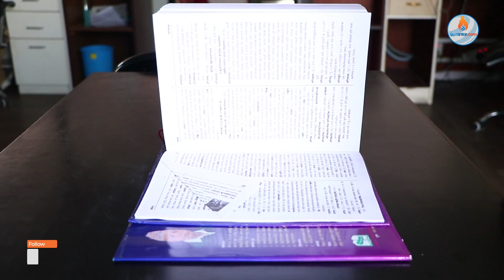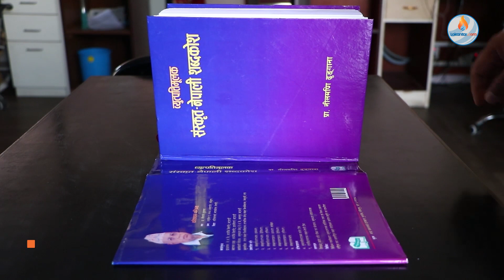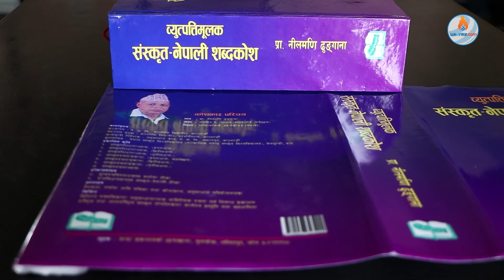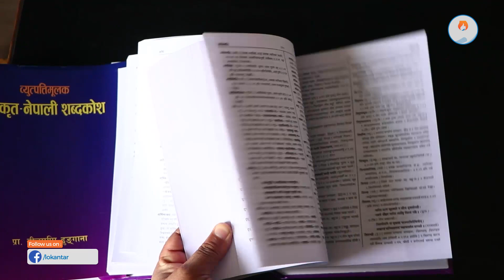साझा प्रकाशनद्वारा पहिलो पटक व्युत्पत्तिमूलक संस्कृत–नेपाली शब्दकोश प्रकाशन